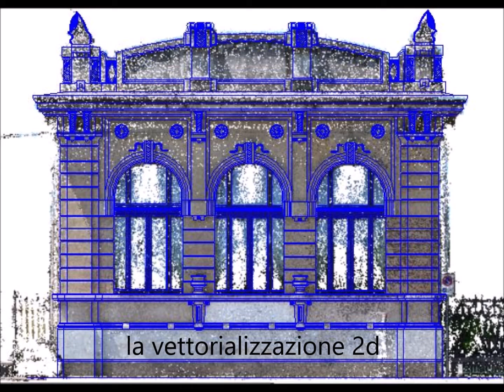Rilievo padiglione bigio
Rilievo e restituzione 3d facciata